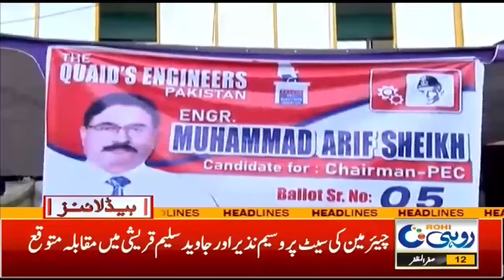Naddi Nalon Mein Pani Ka Bahao Tez, Abadiyon Ko Khatra | 5pm News Headlines | 18 August 2024 | Rohi